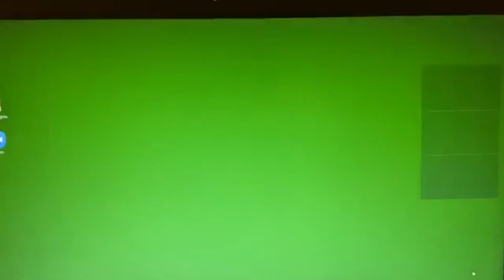করোনাকালে নিউইয়র্কে ইকে টেকনোলজি গ্রুপ ইনক’র (EK TECHNOLOGY USA) ভিন্ন রকম কমিউনিটি সেবা (ভিডিও)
UsaNewsOnline Journal : Usanewsonline.Com, Facebook ; Episode : 471 : 07-2020 : Host : Shakhawat Hossain Salim, Editor, Usanewsonline.Com & Weekly Jonotar Kantho ; Guest : Eng. Abdul Kader, Founder & Instructor, EK TECHNOLOGY USA; Avijit Chowdhury, Co-Founder & Amir Hossain, Secretary, EK TECHNOLOGY USA.